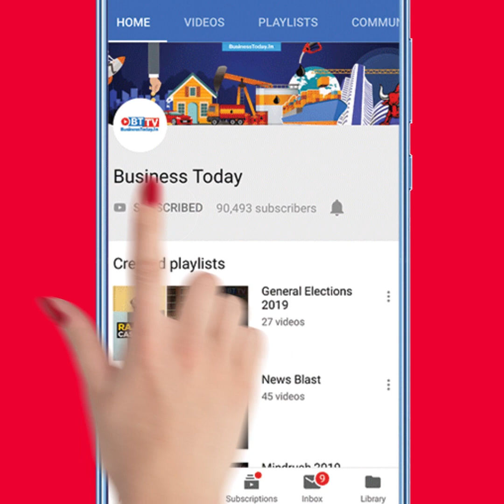Fruits, vegetables at risk of locust attack; Premjis take voluntary cut in pay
Known for feasting on all sorts of plants and standing crops, locust swarms had been sighted in parts of Rajasthan, Maharashtra, Madhya Pradesh (MP), Uttar Pradesh (UP), and Gujarat over the last few days. The horticulture crops such as fruits and vegetables stand at risk of a wash-out in the states; Facebook Inc and Snapchat developer Snap Inc became the latest U.S. companies condemning racial inequality in the United States as violent protests flared up across major cities over the death of George Floyd; Azim Premji, Founder Chairman and  Rishad Premji, Chairman of Wipro, have both taken a voluntary cut in their compensation for the fiscal year 2020, according to the recent filing made to the Securities Exchange Commission in the US. Watch this and more on News Blast.